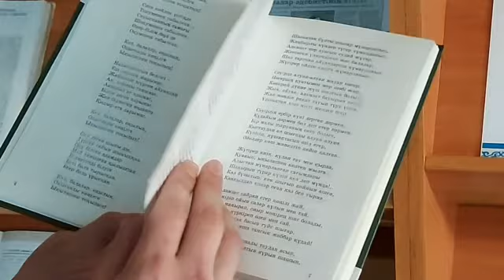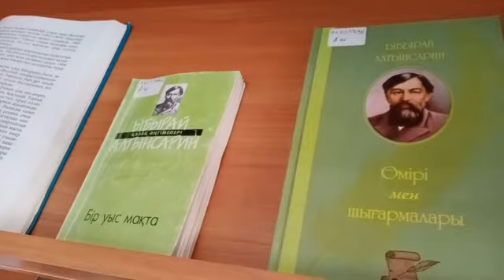«Өнер–білім бар жұрттар» өлеңіне бейнешолу, ОКрЛ, наурыз 2021